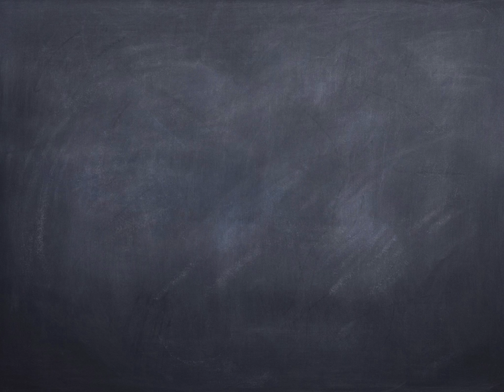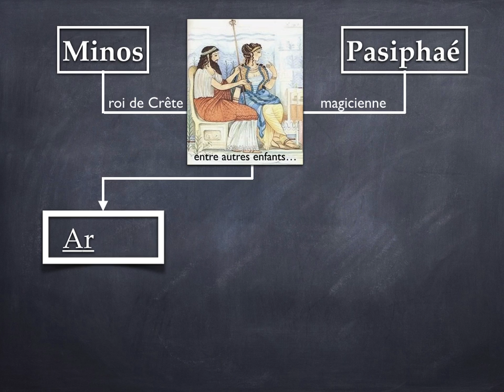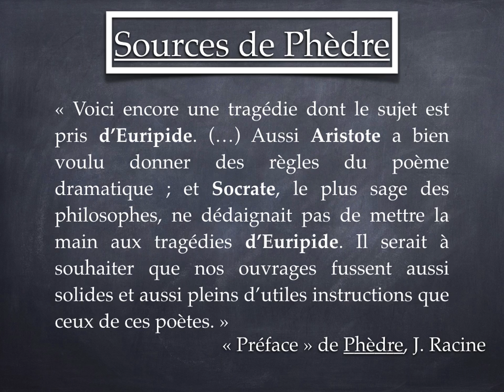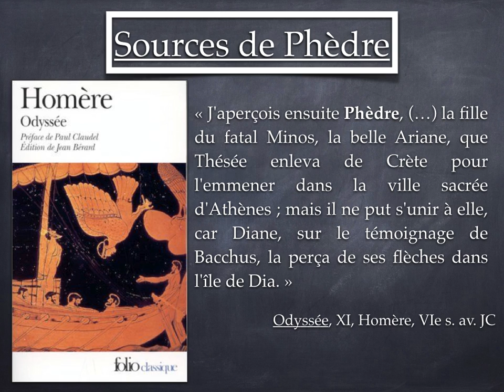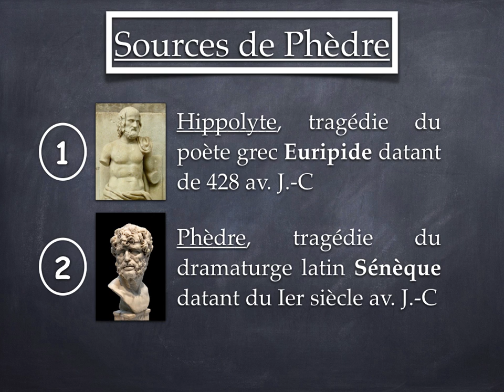Phèdre, aux origines du mythe